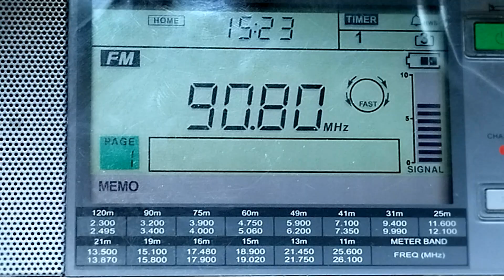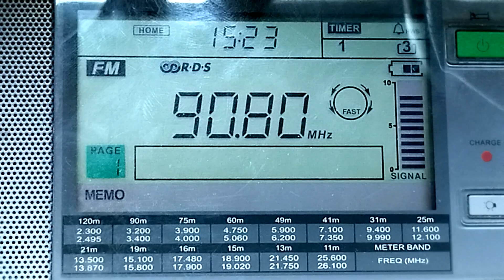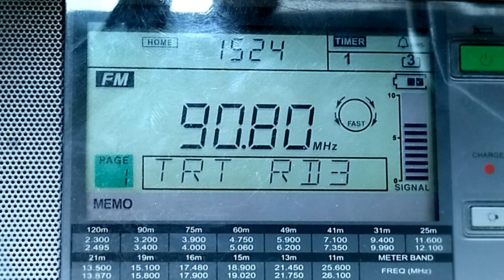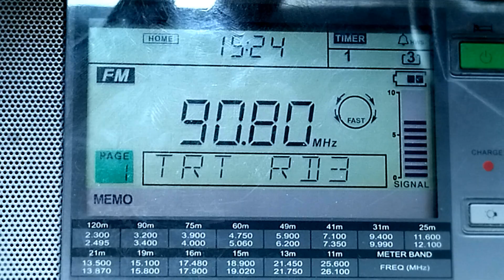{ES, ~1600KM} 90.8 FM — TRT RADYO 3 [SAMSUN, 30KW] — RECEIVED IN MOSCOW — [24 MAY, 2023 15:23 MSK]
Local Time: 15:23
QTH: MOSCOW